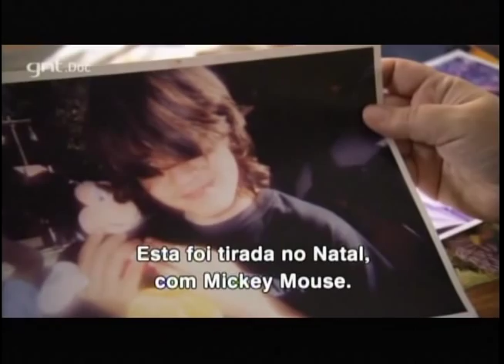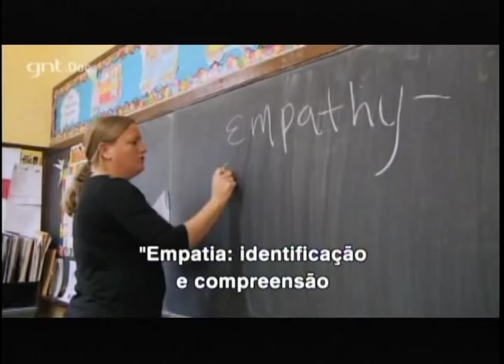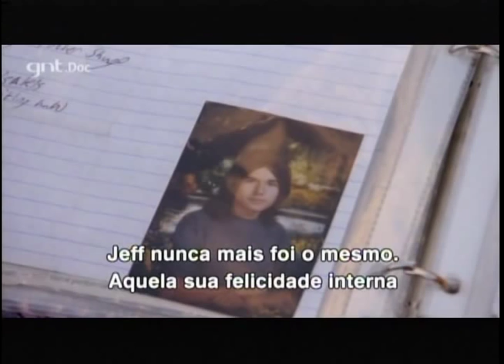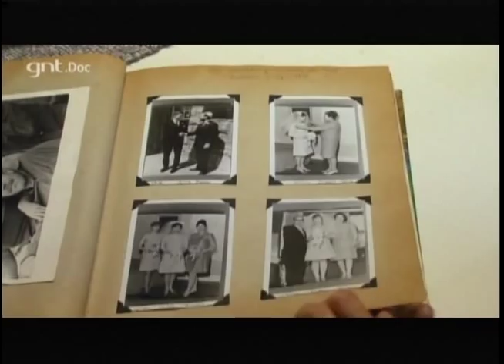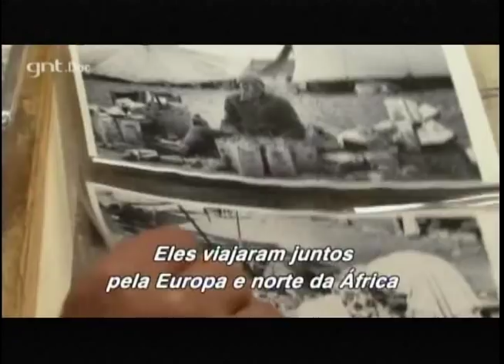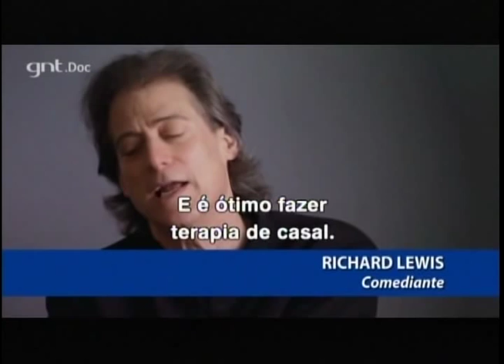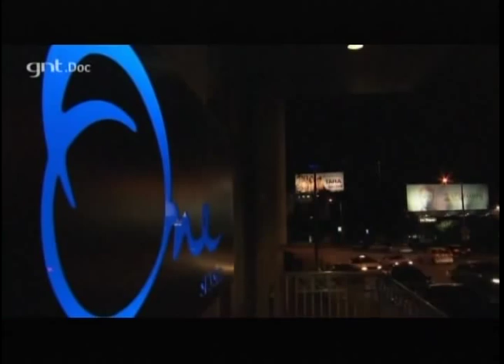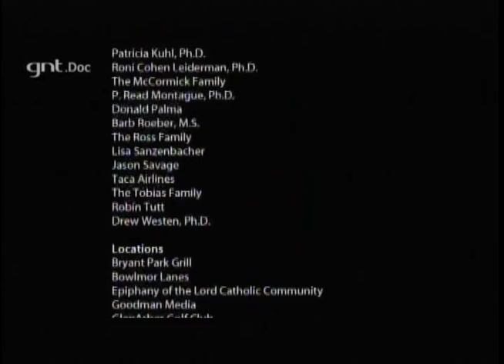As Emoções Humanas: Família, Amigos e Amantes - Documentário (2009)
(ripper mvm) Série com três episódios sobre A Ciência das Emoções - EP1